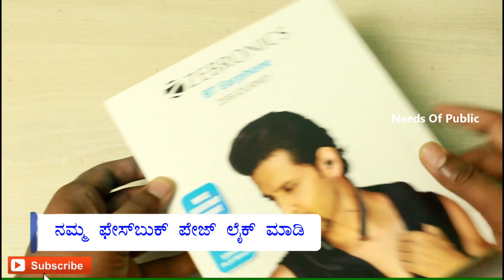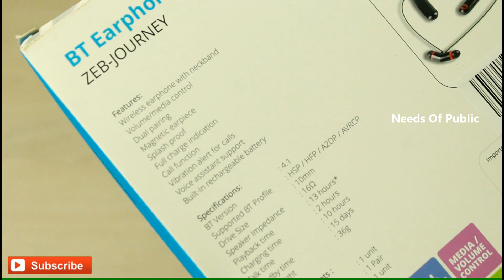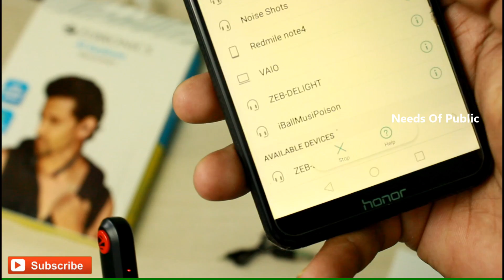ಥೀಯೆಟರ್ ಸೌಂಡ್ ಎಫೆಕ್ಟ್ ಇರೊ ಬ್ರಾಂಡೆಡ್ ನೇಕ್ ಬ್ಯಾಂಡ್ | Zebronics Zeb-Journey BT Earphone | Kannada Video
Zebronics Earphone BT Earphone ZEB-JOURNEY Un-Boxing & Review

Earphone ಗಾಗಿ ಇಲ್ಲಿ ಕ್ಲಿಕ್ ಮಾಡಿ

In this Episode I have Reviewed and explained about Zebronics Earphone BT Earphone ZEB-JOURNEY bluetooth earphone.

This channel does not promote any illegal content. all content of this video is provided for only educational purpose. also all the images and video clips shown in the video belongs to the respected owners.  we credit this video work to google and any other sites.

Deepavali bumper offers kannada
Dewali offers in kannada
Dewali recharge offers kannada
Dewali special offers kannada